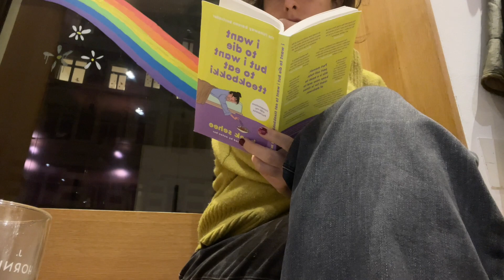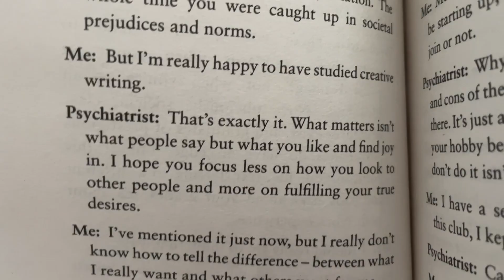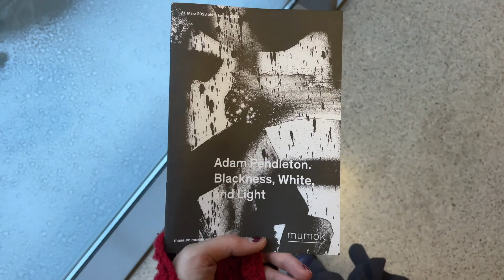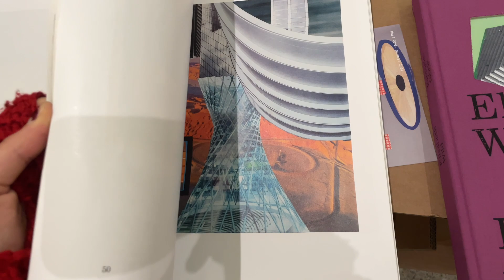the subtle art of noticing